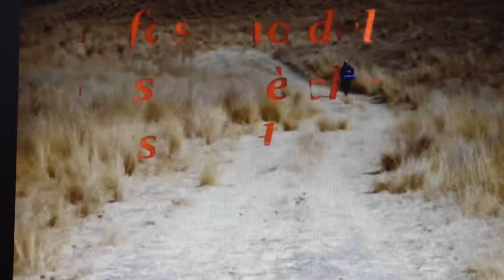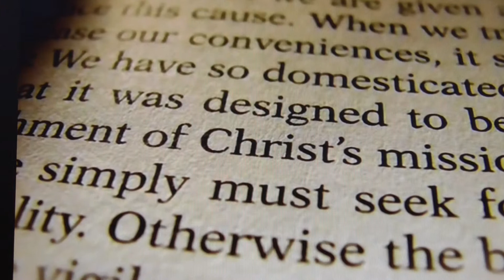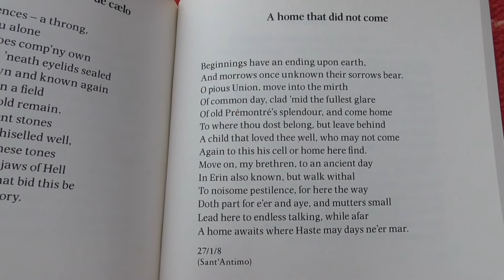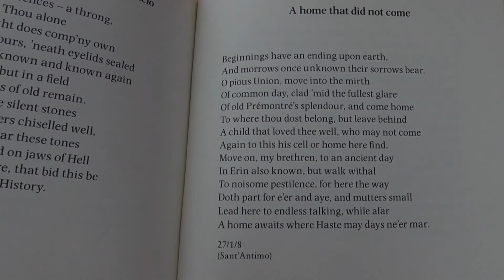Fr. David Jones - A home that did not come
Lines written in the last hours of Home